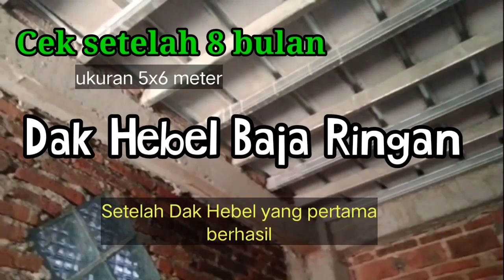Keadaan Dak Hebel Rangka Baja Ringan Setelah 8 bulan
Dak Hebel Rangka Baja Ringan setelah 8 bulan.

pengecekan keadaan Dak Hebel Baja Ringan, apakah ada tanda tanda pecah atau yang lainnya